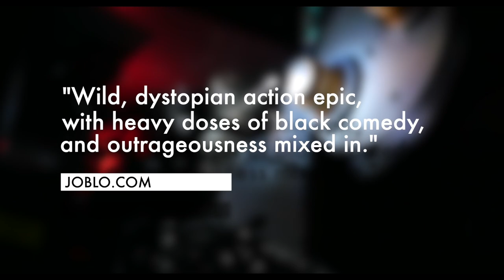Boy Kills World Movie Review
Earlier this year, Bill Skarsgård played a suave villain in Keanu Reeves’ John Wick: Chapter 4, but notably stayed out of the action scenes. Had the movie been released after Boy Kills World, I think the part would have been radically reimagined, with the actor putting himself through the kind of physical transformation that changes careers. Watching the hulking, 6’3 actor blast his way through opponents in Boy Kills World, it’s hard to believe that the same guy, just a few years ago, was best known as Pennywise the Clown. Indeed, Boy Kills World is the perfect launchpad for Bill Skarsgård to become a major action hero.